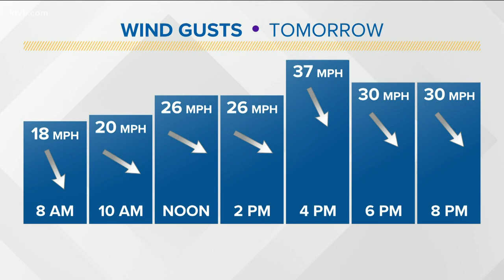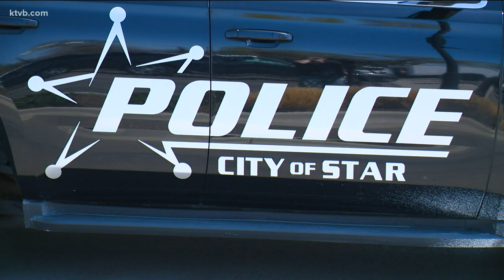Owner of dog shot in head with pellet gun speaks about the incident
A Star family came home Monday to find that their 9-month-old puppy Dixie had been shot in their backyard while they were away.